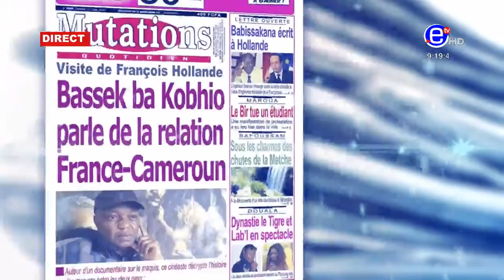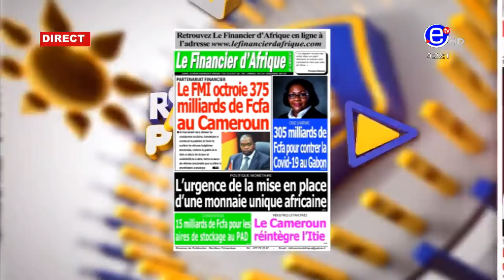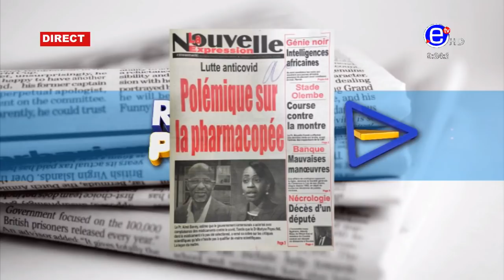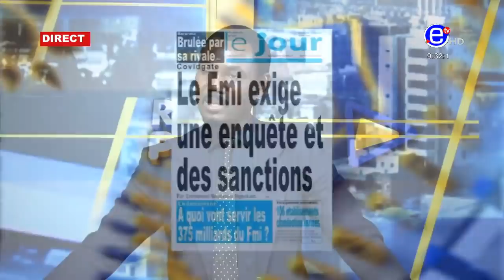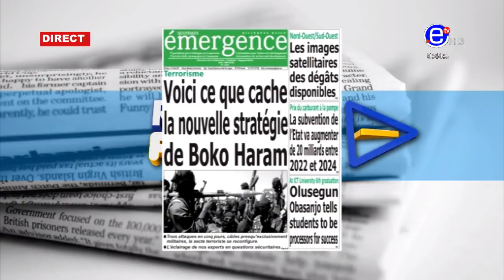LA REVUE DES GRANDES UNES DU LUNDI 02 AOÙT 2021 - ÉQUINOXE TV